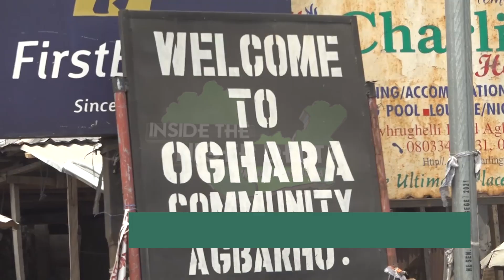COMMUNITY DEVELOPMENT: AGBARHO COMMUNITY IN DELTA STATE SEEKS NDDC’S INTERVENTION.